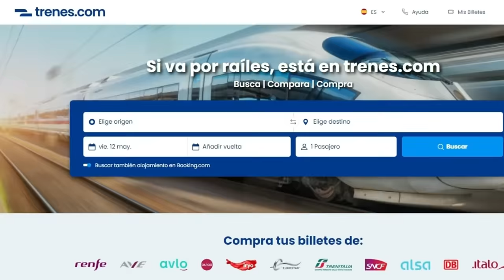❌ IMPORTANTES ANUNCIOS sobre las Obras de LA SAGRERA ❌ Fecha de Apertura Macro estación de Barcelona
A pesar de llevar un gran retraso y sus años de completa parálisis, la mega estación de la Sagrera,  sigue avanzando a buen ritmo y poco a poco su incierto calendario comienza a aclararse. Aún con muchas cosas pendientes para verla acabada y en servicio pero con avances importantes que te cuento en el vídeo.
➡️ CONTACTA Conmigo en FACEBOOK:
🎨 Diseño LOGO del Canal:
Sagrera:
Timelapse Obras: